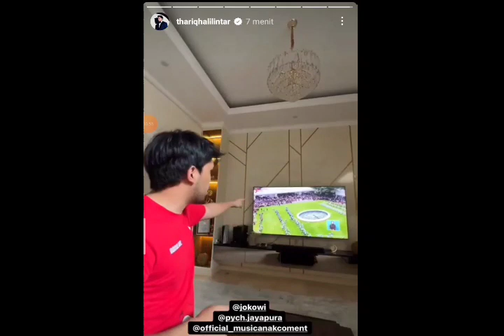UCAPAN TERIMA KASIH OYIQ UNTUK BAPAK PRESIDEN KITA.UTY BARENG KELUARGA MERIAHKAN HARI KEMERDEKAAN